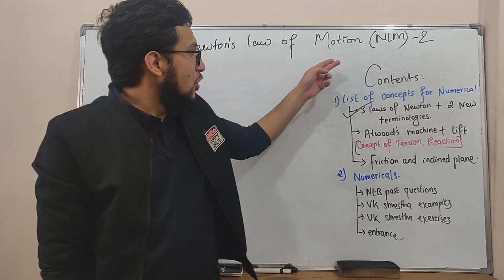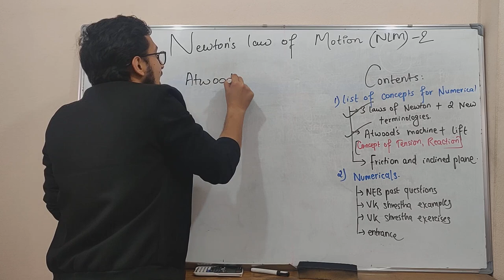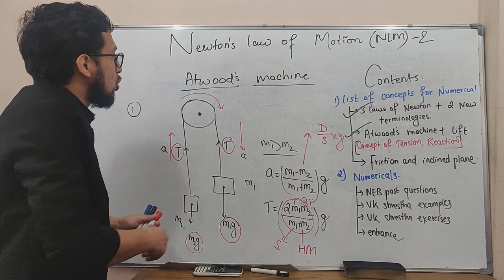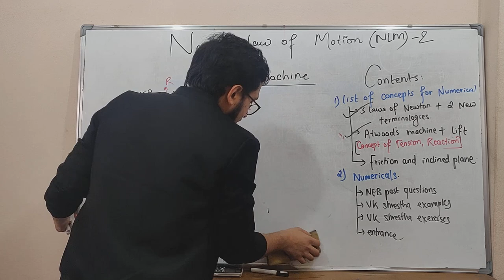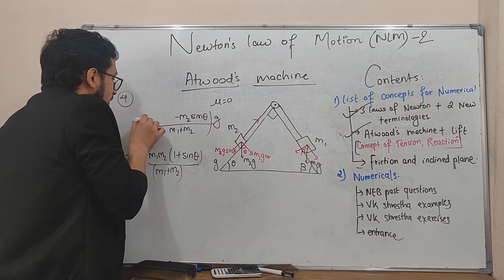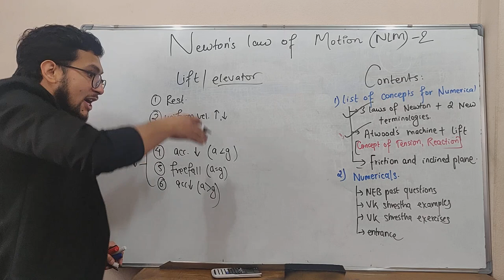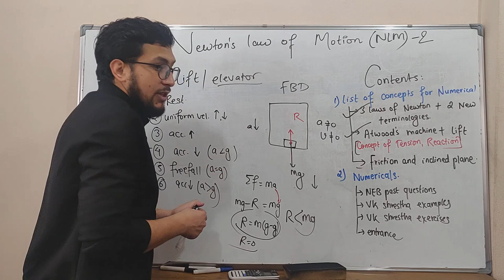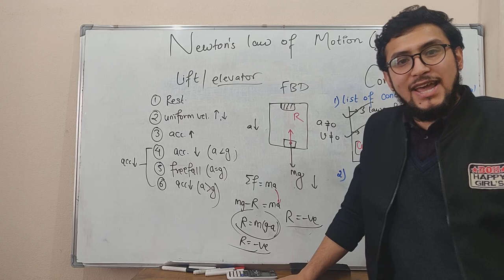2.Class 11 physics numericals, Laws of motion-2 Lift or elevator concept and Atwood's machine